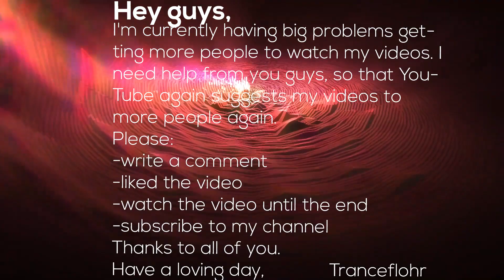RAM - Medellin Madness (Original Mix)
Hey guys,

Published by Black Hole Recordings